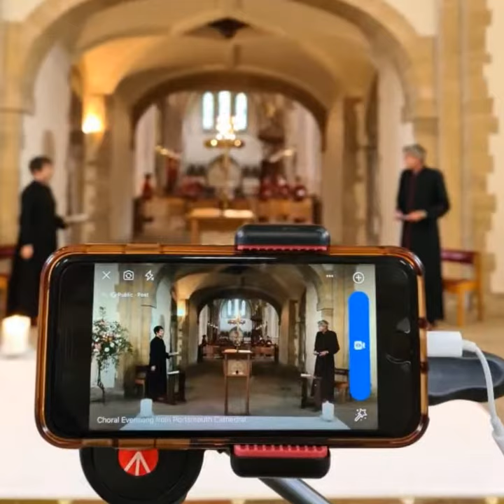English Cathedrals - 2020 A Year Like No Other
2020. A Year Like No Other. This video shows what it was like in your cathedrals this year.
It started as the Year of Cathedrals, Year of Pilgrimage and ended in lockdown and a travel ban.